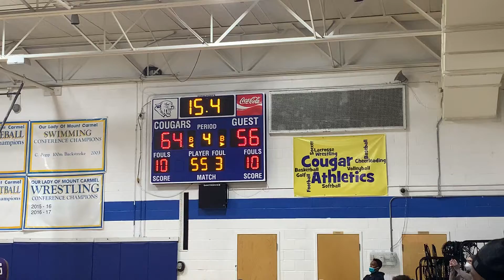Final seconds/Postgame handshakes Mount St. Joseph/Mount Carmel basketball 01/11/22